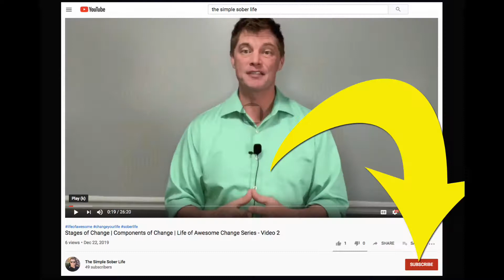Change that Money Mindset | Life of Awesome Change Series - Video 4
Change Your Mindset in 2020!  Do you ever wonder why no matter how many times you say "I Need More Money" it never comes true?  Ugh, the law of attraction and all of that hippie stuff is CRAP!  Well not exactly.  The root of your money troubles may come from an inherit negative money mindset.  It could be that you actually push money away and tell the universe that you don't it.  Sounds Crazy Right??!!!  I mean who wants to push money away??!!!  Watch the video to see if this is you and what you can do to change your Money Mindset in 2020